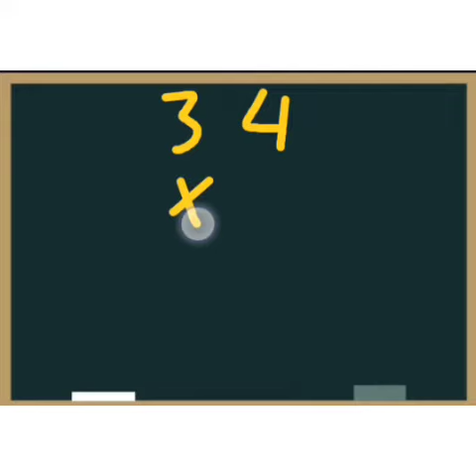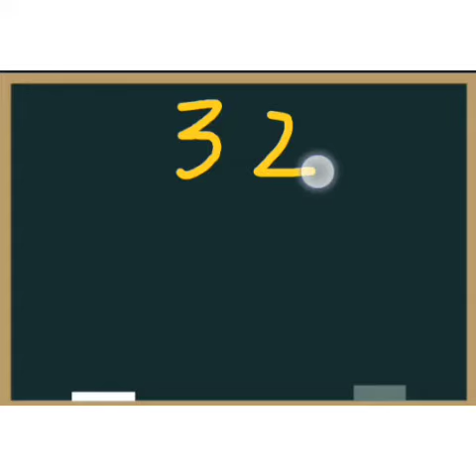Class 3 Math Topic # Unit # 2 Exercise # 7 Pg # 31 | Ms. Rabia